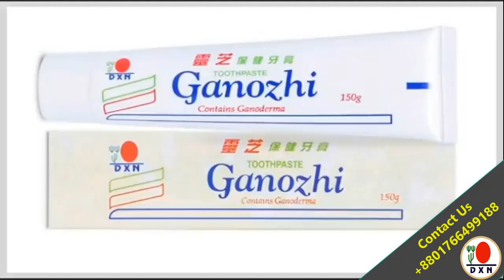DXN's news on various Tv Channel, বিভিন্ন Tv চ্যানেলে DXN এর সংবাদ, DXN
বিভিন্ন Tv চ্যানেলে DXN এর সংবাদ, DXN's news on various Tv Channel, DXN, DXN Organic World, @10MinutesLearningbd

DXN একটি মালয়েশিয়ান কোম্পানি যা ১৯৯৩ সালে প্রতিষ্ঠিত হয়। এটা একটা ইন্টারন্যাশনাল ডিরেক্ট সেলিং কোম্পানি। এ কোম্পানির কফি, সাবান, টুথপেস্ট শ্যাম্পু মাশরুম দিয়ে তৈরী বিভিন্ন পণ্য ব্যবহার করে আপনিও হতে পারেন আন্তর্জাতিক ব্যবসায়ী। Google/YouTube এ " Benefit of DXN Ganoderma / Mushroom লিখে Search দিয়ে বিভিন্ন লিখা/ ভিডিও দেখতে পারেন,সেখানে অনেক অনেক ভিডিও পাবেন,বিস্তারিত জানতে পারবেন।
আপনি এখানে তিন ভাবে Income করতে পারবেন !!!
1) Product use করে।
2) Product benefits share করে।
3) Team তৈরী করে।
আপনি যে কোন দেশের যে কোন জাতিকে নিয়ে আপনার ব্যবসা করতে পারবেন। কারন ওখানেও অফিস এবং প্রোডাক্ট আছে। এটা পৃথিবীতে ২ি০০+ দেশে গর্বিত ভাবে ১৬০০০+ নিজস্ব অফিস নিয়ে এগিয়ে যাচ্ছে। যে অফিসগুলোর ভাড়া, কারেন্ট বিল, স্টাফের বেতন, লাইসেন্স খরছ কোন কিছু নিয়ে আমাদের ভাবতে হয়না।
Just Product use করে এবং share করে, প্রতিদিন 60 মিনিট সময় দিবেন!
এখান থেকে আপনি মাসে ৫,০০০ থেকে ৫,০০,০০০ টাকারও অধিক ইনকাম করতে পারবেন।।
তাহলে চিন্তা করে লাভ কি?!
এখনই কাজ শুরু করুন।
ধন্যবাদ সবাইকে। ভালো থাকবেন।
★কাজ করার মানসিকতা নিয়ে Join করুন ।
★ ইনশাআল্লাহ সফলতা আসবে।
আরো জানার জন্য যোগাযোগ ইনবক্স করেন।
dxn সম্পর্কে জানতে এই ইউটিউব গুগোলে সার্চ দিতে পারেন।
বিস্তারিত জানতে আমাদের সাথে যোগাযোগ করতে পারেন।
 ➡️ You can buy💯% ORGANIC DXN products.✔️
➡️ I LOVE DXN AND ALL MY BUSINESS PARTNERS. MAY ALLAH HELP US AND ACCEPT OUR WELL DREAMS AND DEED.
➡️ More details:
Contact with Inbox 📨or Whatsapp
🌱🍀Discount DXN  I'D  & ref no: 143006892
Free Sine up for income